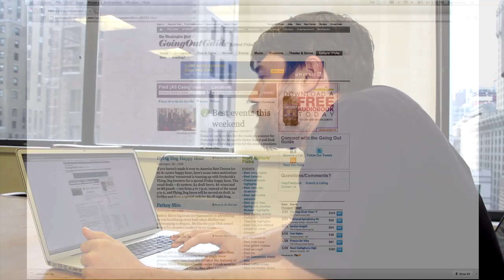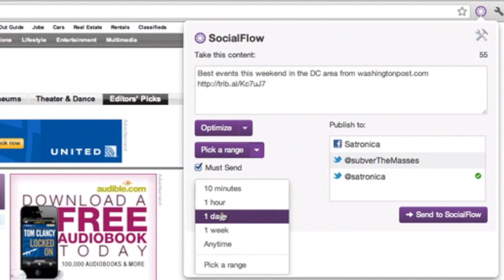Introducing the New SocialFlow Chrome Extension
Matt Moran, Director of Channel Partnerships explains how to use the new Chrome extension in SocialFlow

SocialFlow's optimization technology helps earn greater attention and engagement by publishing content when your audience is most available and receptive to your messages. The result is a greater number of clicks, conversations, shares, likes and followers.

SocialFlow is the only platform that dynamically publishes your content when it will resonate most with your customers and audiences on Twitter.